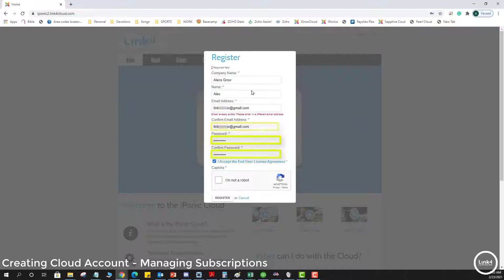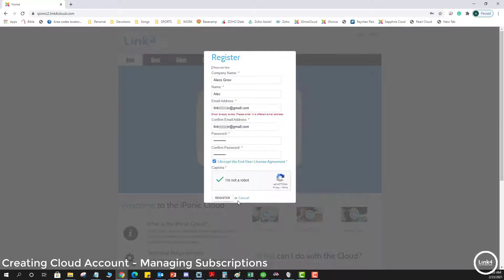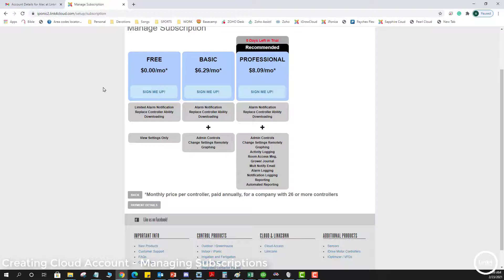Link4 Cloud - Creating Cloud Account and Managing Subscriptions